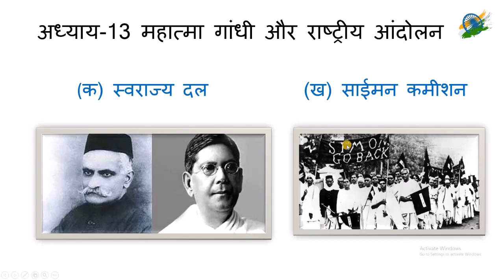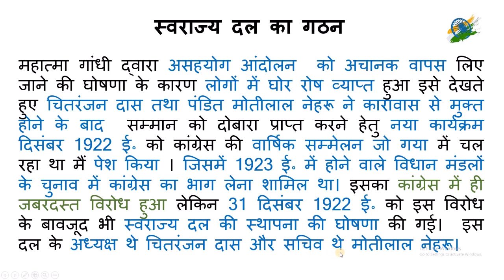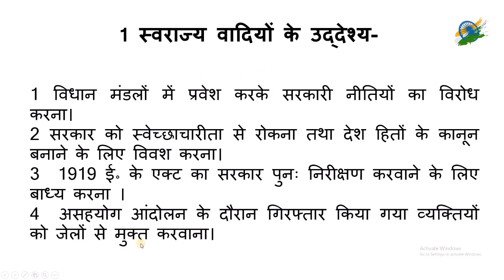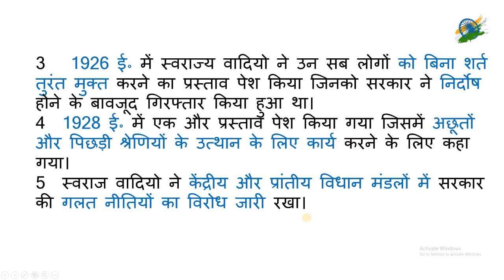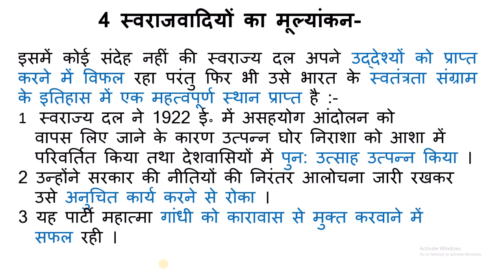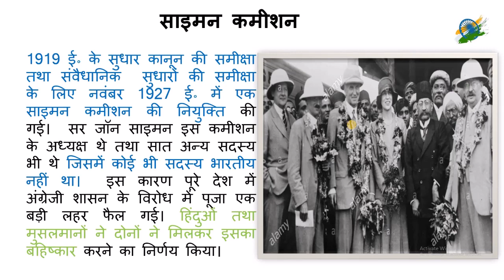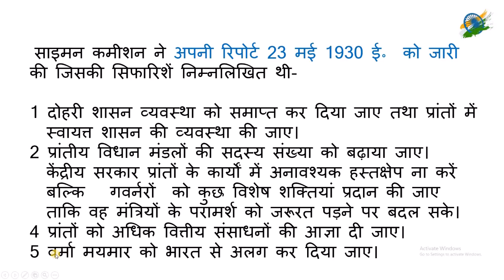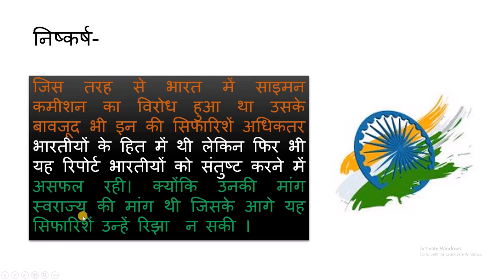अध्याय 13 महात्मा गांधी तथा राष्ट्रीय आन्दोलन भाग 5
स्वराज्य दल
 साईमन कमीशन